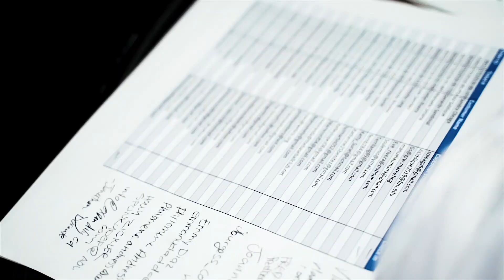EPIC TALKS Hosted by Tatum Price ft Adam Sosnick Special Speaker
EPIC TALKS May Edition with host Tatum Price talking with Adam "$os" Sosnick special speaker of May Epic Talks. This is a community that is building, it's purpose is to help nurture entrepreneurial mindset and developing rich networks with individuals. listed all social's media handles I could find and placed them down below!

Email for rates and bookings

Events Social Media Handles
Facebook.com/EpicTalks
Instagram.com/EpicTalksMiami

Here is my Kit for Gear Inquiries.